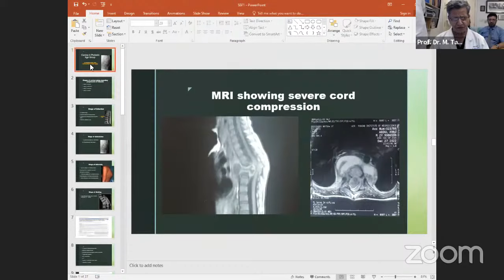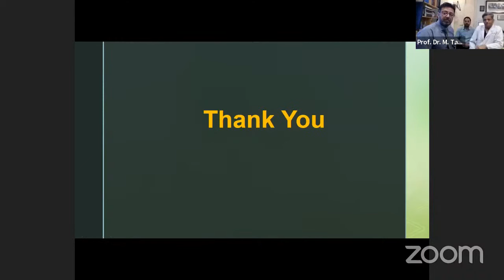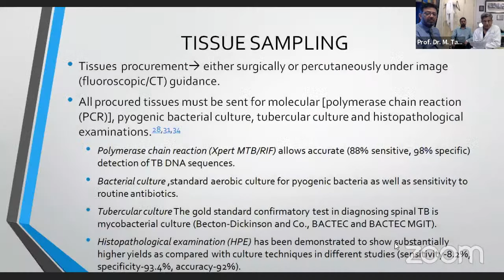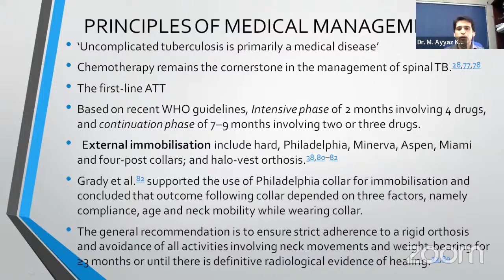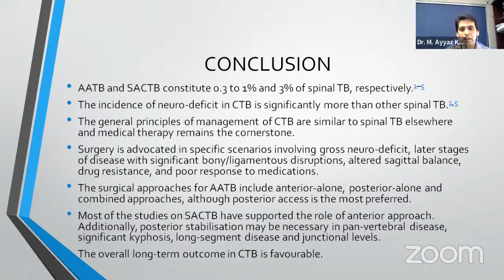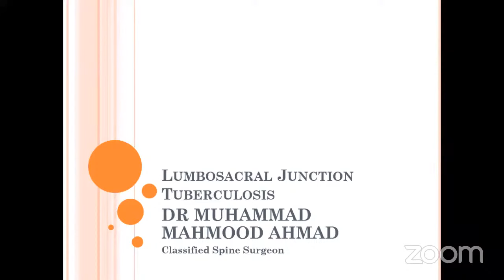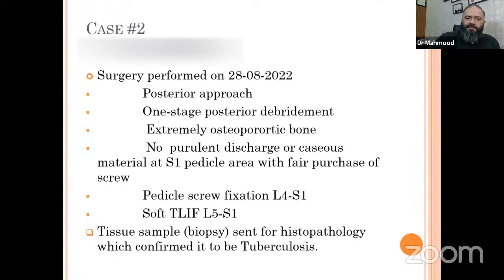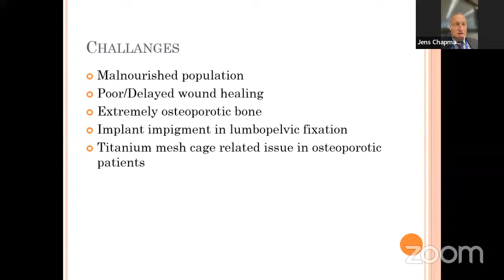Tuberculosis of the Spine - Prof. Dr. M. Tariq Sohail & Doctors Hospital Lahore, Pakistan